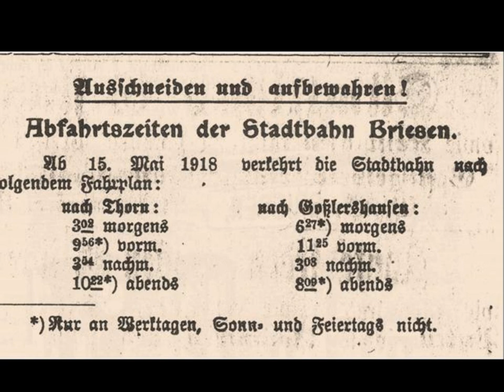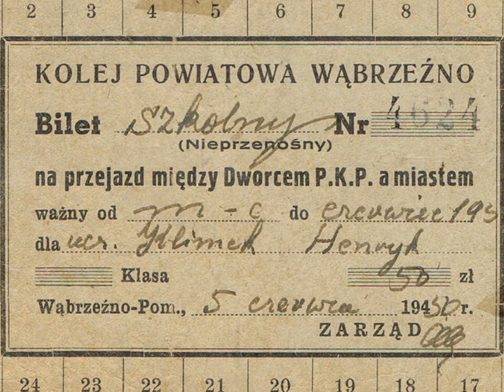Stacja Wąbrzeźno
Piosenka o wąbrzeskiej banie - tekst, muzyka i wykonanie Edward Gajewski